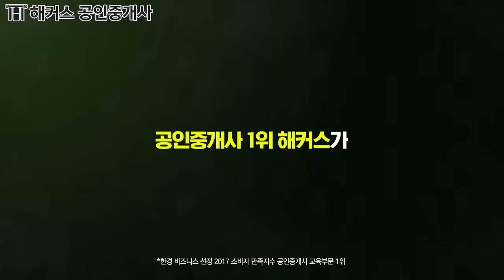해커스 공인중개사 시험접수비 100%환급 이벤트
❤공인중개사 1위 해커스 원서접수 이벤트❤
합격/불합격 관계없이 접수비 전액환급!
현금 총 7억원을 쏜다🎁

수강 여부 관계없이
누구나 참여 가능!

합격여부 관계없이
1차, 2차, 동차 접수비 그대로 전액 현금환급!

지금 바로 이벤트 참여하고
시험접수비 100% 환급받기!

쏟아지는 추가혜택!
✔100만원 상당 간판제작 지원 (추첨 3명)
✔친구 소개 시 3,000원씩 무제한 추가환급
✔에어팟까지! (추첨 1명)

공인중개사 원서접수 했다면!

해커스 공인중개사 시험접수비
100%환급 이벤트 참여하고
합격/불합격 관계없이 접수비 전액 환급받자!

* 1위 : 한경 비즈니스 선정 2017 한국 소비자만족지수 공인중개사 교육분야 1위
* 추첨혜택 : 5만원 이상 상품은 제세공과금 22% 본인부담
* 7억원 소진시까지